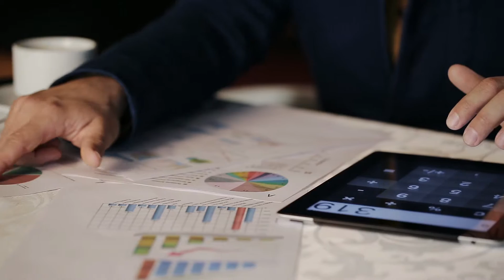Comment s'organiser et gérer son temps pour gagner plus d'argent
Les secrets pour avoir le temps et l'argent en abondance
Les secrets sur l'argent et comment investir pour votre liberté financière

⭐Rejoignez gratuitement ma liste de contacts VIP (recevez des conseils exclusifs par email)

💻 Retrouvez tout mon matériel vidéo, audio et ce que j’utilise pour gérer mes activités sur Internet :

✊ CONTRIBUTION, KIFFE ET EVOLUTION 🙏 !